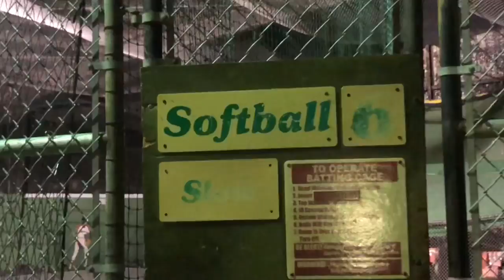Swinging Them For SSTHIS!/ Making Clouds On Vlog #006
Friends Swing The Trucks For SSTHIS🙏🏽 Making A lot Of Smoke Sunday Funday Continues!